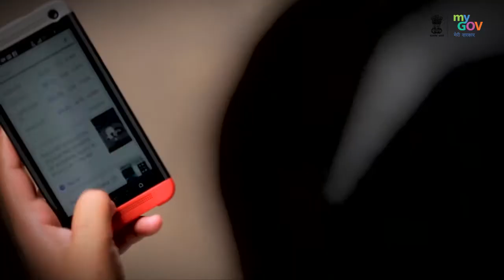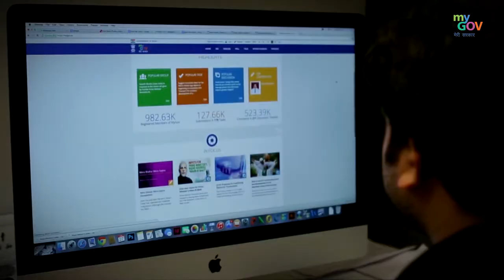PM Modi Shares 5 Pillars of Information Highways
Prime Minister Narendra Modi shares 5 pillars of information highways at the inauguration of CIC building. You can also share your ideas at mygov.in by participating in MyGov contests, discussions and quiz.